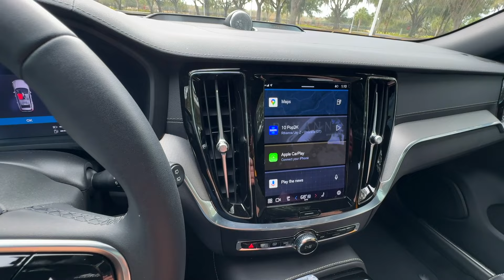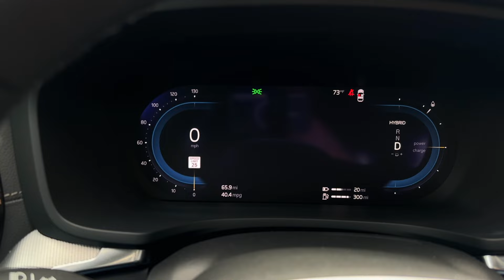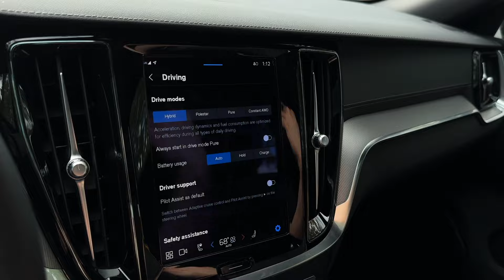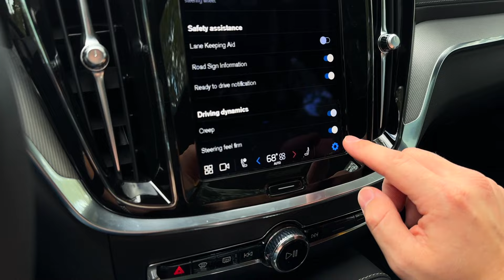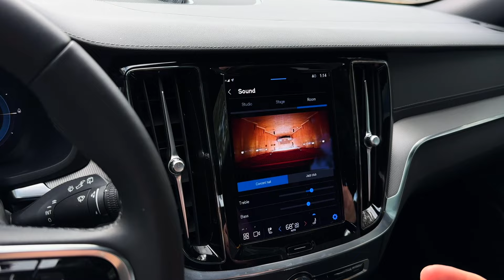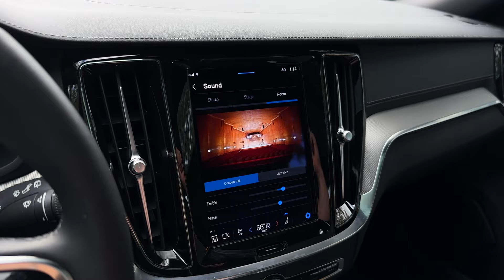2024 Volvo V60 Polestar Engineered Test Drive Review: One Of A Kind Wagon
The 2024 Volvo V60 Recharge Polestar Engineered is the only station wagon of its kind. It's a plug-in hybrid that offers 40 miles of EV range, but it also delivers 455 hp with 0-60 in just 4.4 seconds. The V60 doesn't appeal to a wide market, but it's extremely cool for wagon lovers.